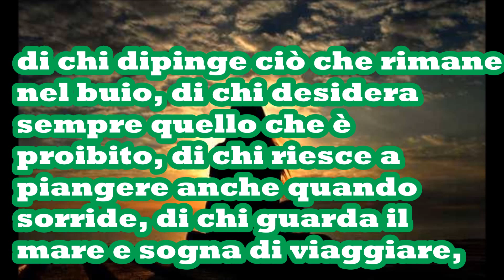AMO LA PAZZIA ,ITALIANO ,INGLESE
AMO LA PAZZIA
 La pazzia di chi ha l'anima in fiamme di chi vuole tutto in un così breve tempo.
Di chi continua a parlare con chi non ascolta, di chi dipinge ciò che rimane nel buio, di chi desidera sempre quello che è proibito, di chi riesce a piangere anche quando sorride, di chi guarda il mare e sogna di viaggiare, di chi osserva un bimbo e gli viene voglia di giocare, di chi ha mille perché e delle mille risposte non si accontenta, di chi guarda le stelle ed esprime desideri, di chi ti bacia e poi si meraviglia di chi vuole salvarti e invece ti condanna.
 La pazzia di chi vuole vivere... e alla fine ti contagia.
AUTORE Vincenzo De Caro